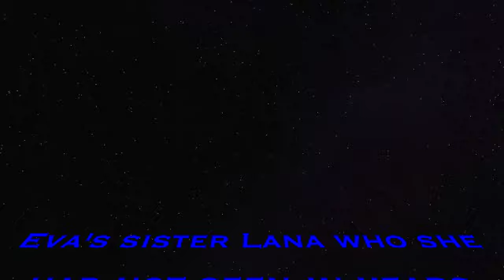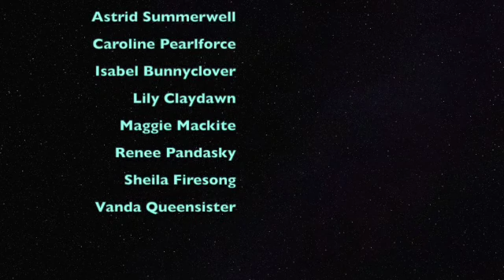WILD RACER Star Shine (S2E2)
IMPORTANT: this is the 3nd video of the week to celebrate 2 years on YouTube. I will be posting a new video everyday for 5 days! All the videos for this celebration will be premieres with live chat!

Wild Racer is official back! It's been over a year since the last episode came out. I hate that it took so long big part of that was my procrastination lol. But hopefully that won't happen ever again. I plan on continue Wild Racer until the end of the series! Hope you all enjoyed this episode and the return of Wild Racer!